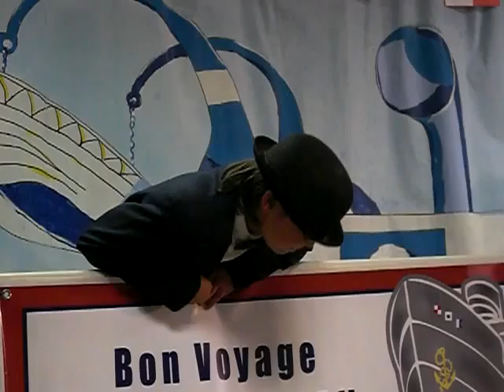Anything Goes - snippet one